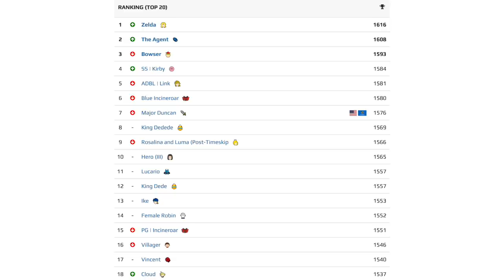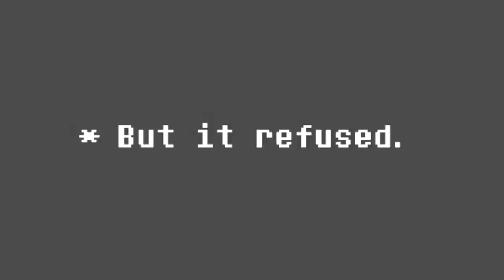EVEREST: Ultimate Level 9 CPU Invitational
Welcome to the season 4 finale of CPUCS. This is the Everest of competition as only the best of the best were invited here. This episode has been delayed, but I hope it was worth the wait. Now it's time to strategize our plan for the next attack... whatever it takes.